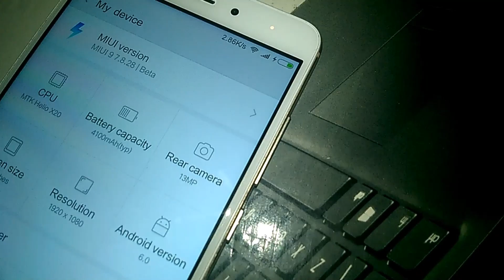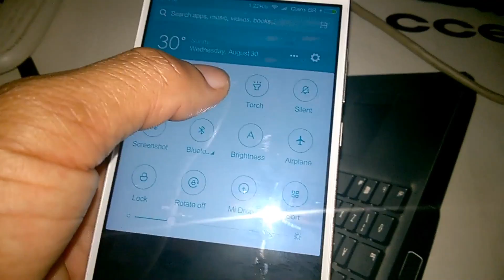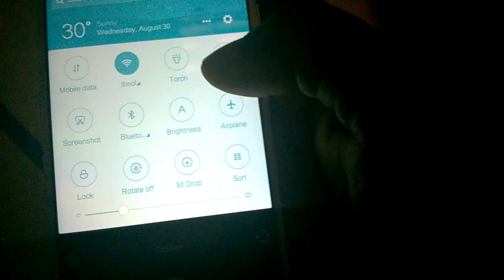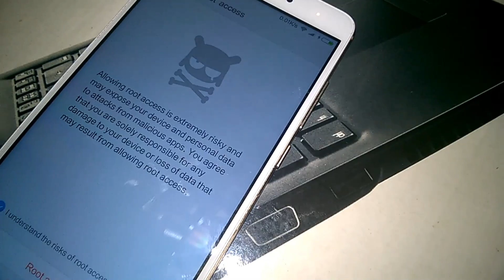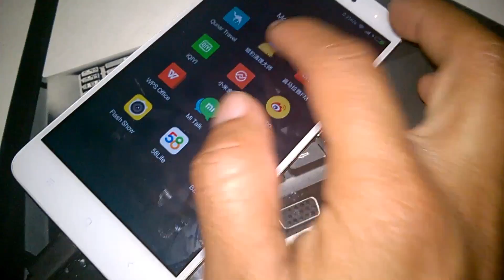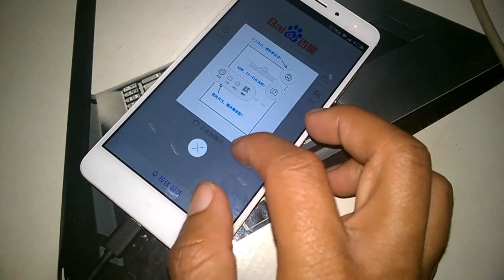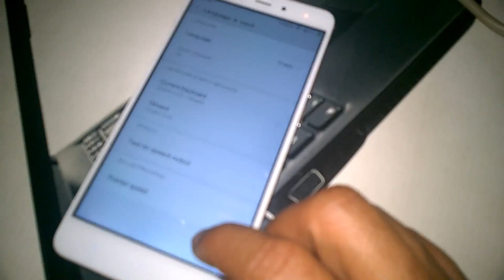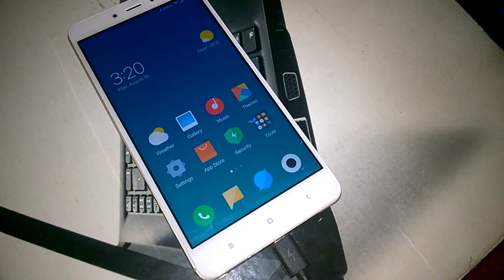ANÁLISE MIUI 9 V7.8.28 - XIAOMI REDMI NOTE 4 MTK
▬▬▬▬▬▬▬▬▬▬▬▬ஜ۩۞۩ஜ▬▬▬▬▬▬▬▬▬▬▬▬▬
▓▓▓▒▒▒░░░ LEIA A DESCRIÇÃO DO VÍDEO ░░░▒▒▒▓▓▓
▬▬▬▬▬▬▬▬▬▬▬ஜ۩۞۩ஜ▬▬▬▬▬▬▬▬▬▬▬▬▬▬
ANÁLISE MIUI 9 V7.8.28 CHINA BETA - XIAOMI REDMI NOTE 4 MEDIATEK MT6797 HELIO X20 - PORTUGUÊS-BR
DOWNLOAD MIUI 9 7.8.28 (BETA)

DESBLOQUEAR BOOTLOADER - XIAOMI REDMI NOTE 4 MTK [PORTUGUÊS-BR]

🔰MARCA: XIAOMI
🔰MODELO: REDMI NOTE 4
🔰GPU: MALI-T880
🔰RAM: 3GB
🔰MEMORIA INTERNA: 64GB
🔰CARTÃO DE MEMORIA: 32GB
🔰 BOOTLOADER: DESBLOQUEADO
🔰ANDROID: 6.0.1 (CUSTOM ROM)
🔰ROOT: SIM
★CANAIS PARCEIROS★

🆘Ajude a traduzir este vídeo para Inglês
🎥 DU Recorder: gravador de tela

🎙️ Hi-Q MP3: Gravador de áudio

💲 Freedom! - ★YouTube Partnership

Site e rede social.